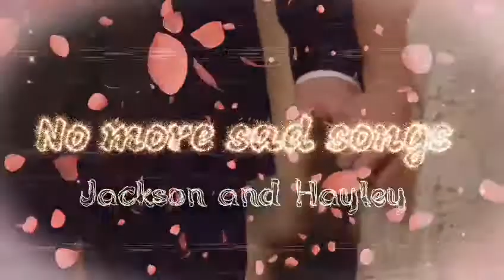Hayley Marshall & Jackson Kenner Tribute No More Sad Songs